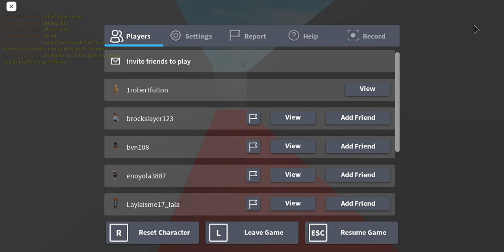Roblox | The Maze Challenge | ft. savigejayden